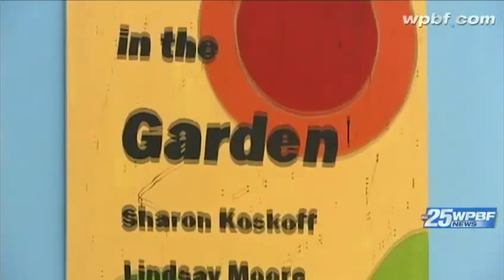Class Act: Lake Worth Middle School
In this week's Class Act, Sandra Shaw spotlights "art in the garden" at Lake Worth Middle School.